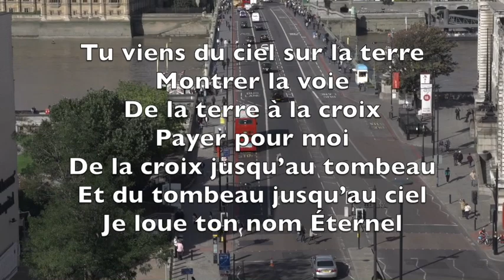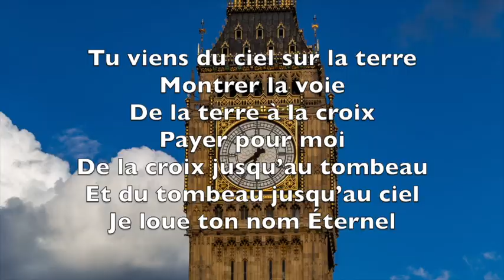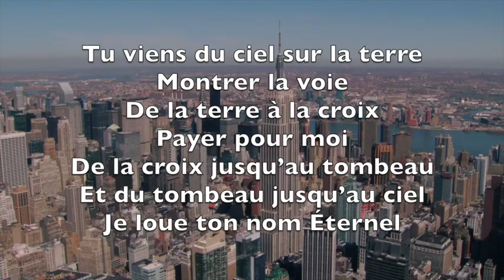Je Loue Ton Nom Éternel (Lord I Lift Your Name On High) - Karaoké Saxophone Alto Instrumental V4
Je loue ton nom, Éternel,
Seigneur, je célèbre ta bonté.
Quelle joie, tu vis en moi !
Quelle joie, tu vins pour nous sauver !

Tu viens du ciel sur la terre
Montrer la voie,
De la terre à la croix,
Payer pour moi,
De la croix jusqu'au tombeau
Et du tombeau jusqu'au ciel,